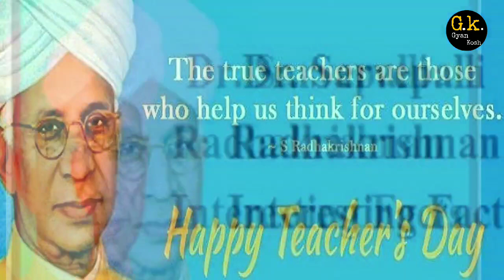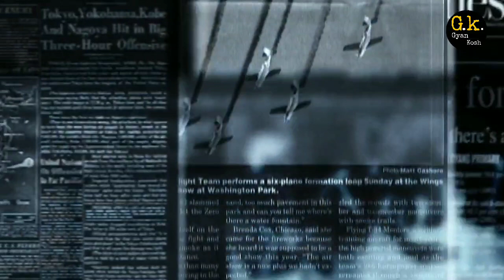Teachers day 2020 | Teachers day 5 September को ही क्यों मनाया जाता है | शिक्षक दिवस क्यों मानते हैं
दोस्तों ,
           आज हम बात करेंगे एक ऐसे दिन की जो
 पूरी दुनिया में अलग अलग तारीख पर मनााया जाता है ।

दोस्तों शिक्षक दिवस भारत में 5 सितम्बर को ही क्यों मनाते हैैं ये जानेगें

शुक्रिया दोस्तों ।